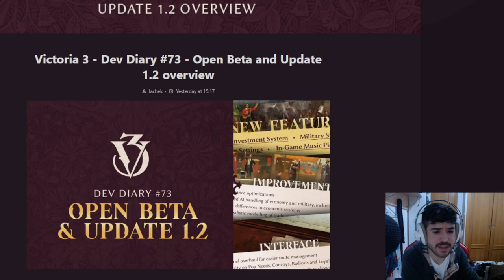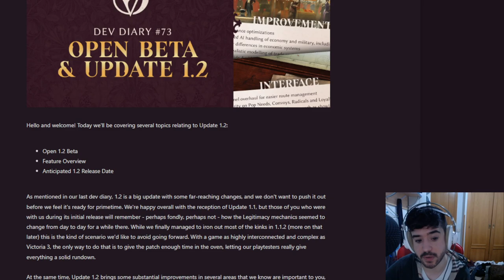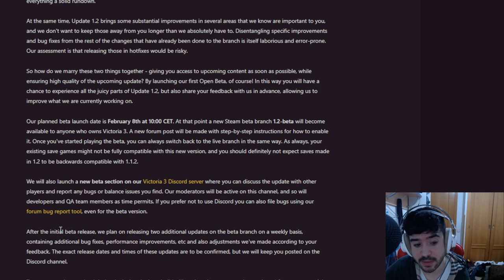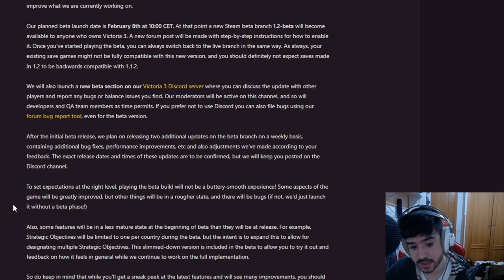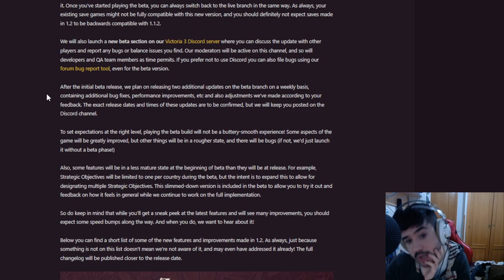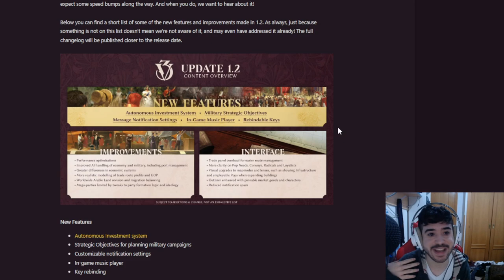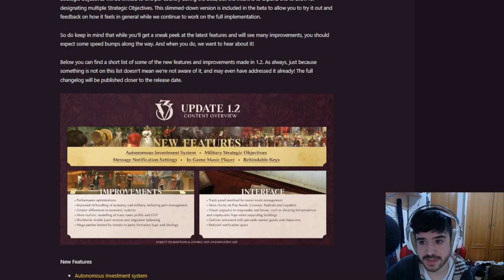¡Todo sobre el PARCHE 1.2 de VICTORIA 3! Fecha de Lanzamiento, mejoras a la Guerra, etc!